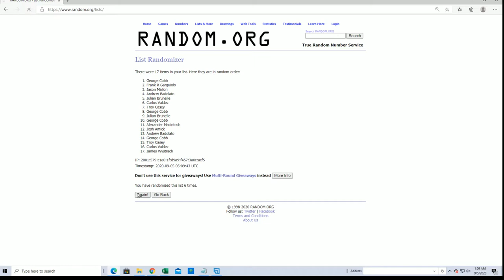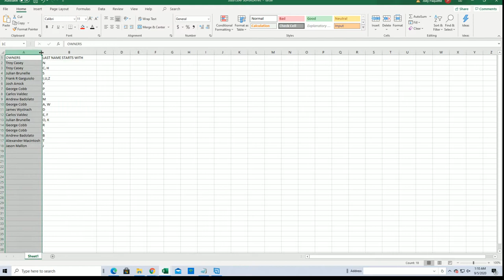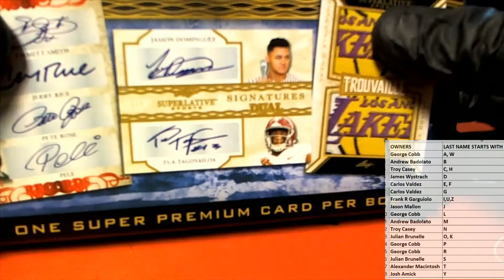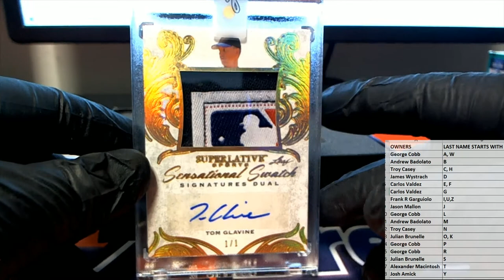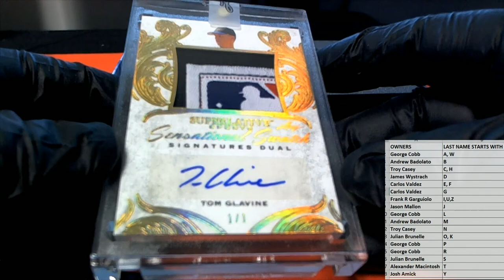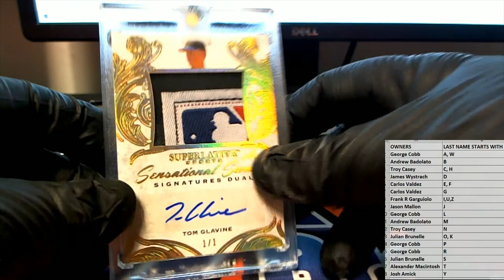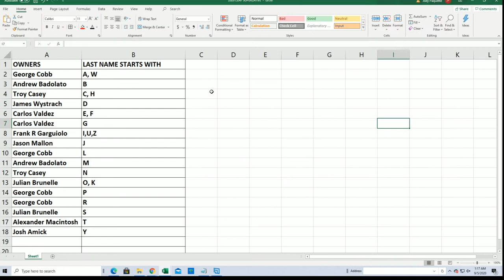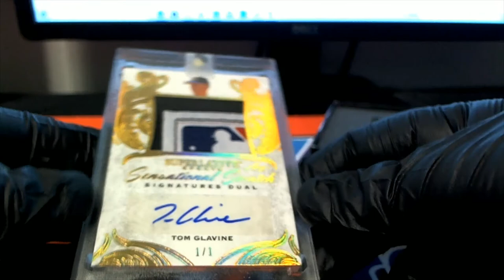2020 Leaf Superlative Sports ID 20SUPERLATIVE120